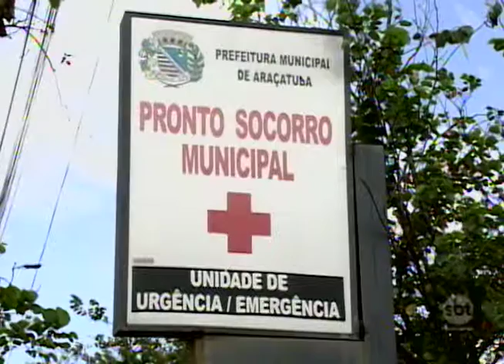Deve sair em 30 dias laudo com causa da morte de bebê esquecido dentro do carro